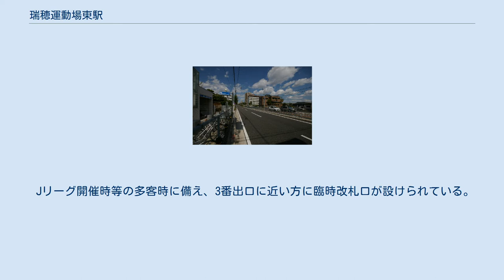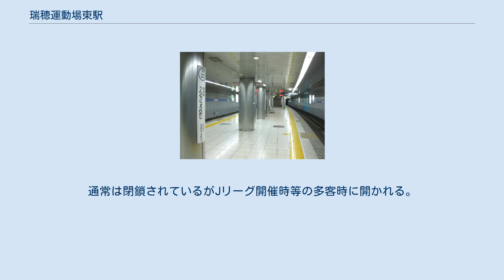瑞穂運動場東駅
瑞穂運動場東駅（みずほうんどうじょうひがしえき）は、名古屋市瑞穂区八勝通3丁目にある、名古屋市営地下鉄名城線の駅である。
Jリーグ名古屋グランパスエイトのホームグラウンドである瑞穂陸上競技場（パロマ瑞穂スタジアム）の最寄駅である。
 当駅の開業に伴い、先に開業した桜通線の「瑞穂運動場駅」は名称を「瑞穂運動場西駅」に変更した。
計画当時に予定されていた駅名は「山下通」。
 Jリーグ開催時等の多客時に備え、3番出口に近い方に臨時改札口が設けられている。
 プラットホーム 島式1面2線のホームをもつ地下駅。
深夜早朝には当駅が終起点となる運用もあるため、八事方に1編成が留置できる引き上げ線がある。
また右回りと左回りのいずれにも折り返しが可能であるため、ごくまれに日中や夕方に当駅発着の臨時列車が設定されることがある。
 当駅は、名城線運転区が管轄している。
 ホーム新瑞橋方の端に臨時改札口へ通じる階段がある（エレベーター等はなし）。
通常は閉鎖されているがJリーグ開催時等の多客時に開かれる。
 パロマ瑞穂スタジアム 駅周辺 名古屋市統計年鑑によると、当駅の一日平均乗車人員は以下の通り推移している。